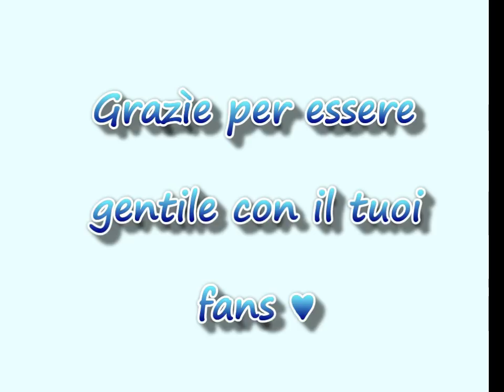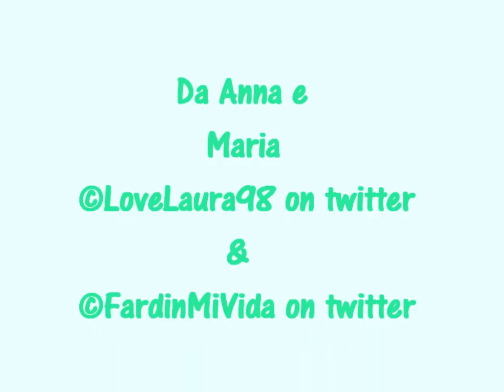Buon compleanno Brenda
Feliz Cumple Brenda. Te Quiero Mucho